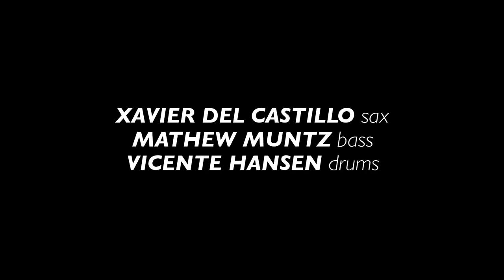Mughal Muesli 'Usotsuke' | Live Studio Session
Based in New York City and featuring two graduates of Seattle's legendary Roosevelt High School jazz program, the trio Mughal Muesli returned to the West Coast for a tour supporting their debut album Imperial Cereal. We're tracking down carpenters now because they nearly blew the roof off the place.

Xavier Del Castillo - sax
Mat Muntz - bass
Vicente Hansen Atria - drums